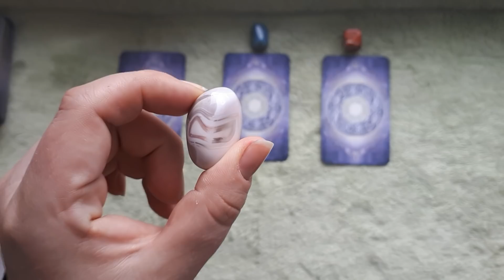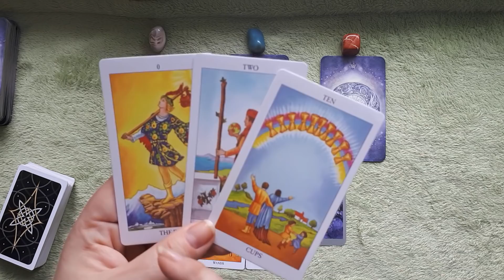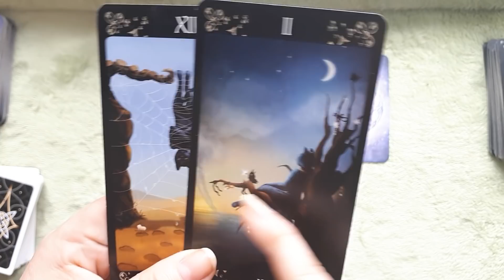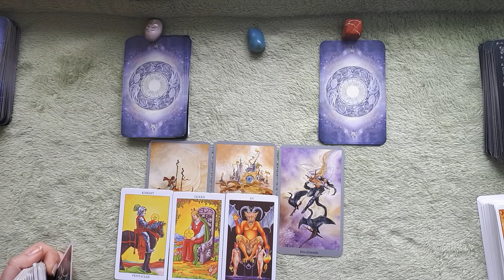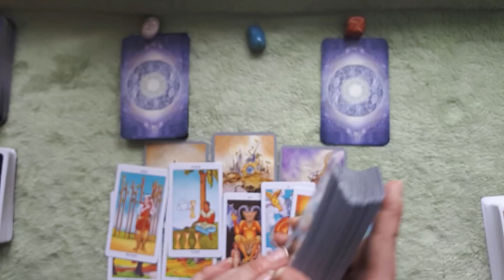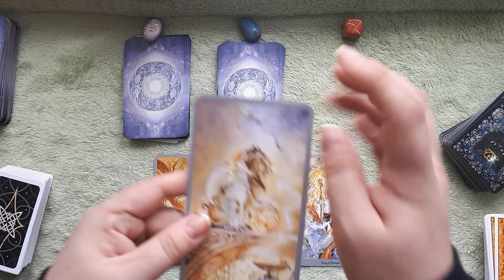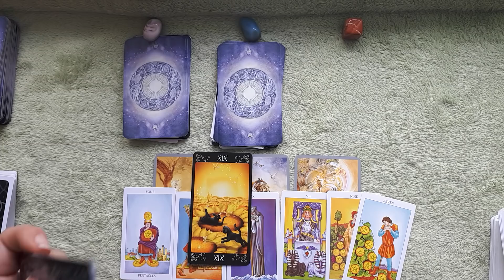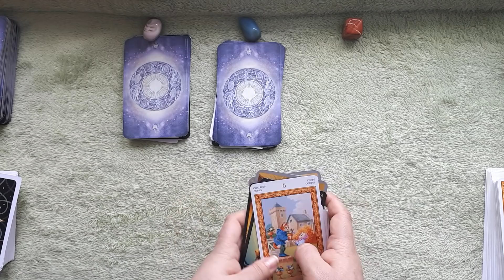WILL WE BE TOGETHER AND WHEN? |PICK A CARD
10 minutes reading: one question - 30 USD
30 MINUTES readings: two-three questions reading\detailed relationship or job analysis \near future forecast for the next 3 months’ time\ NEW LOVE - who is coming next to you for singles - 80 USD
45 minutes reading: SPIRITUAL GUIDANCE  – advice from spirit guides for those, who are on their journey of ascension (including your life purpose) \GET YOUR ABUNDANCE financial reading – learn what’s stopping you from making more money \ GET THE LOVE THAT YOU DESERVE – it will cover who is coming to you next plus what are your blocks in love are and how to attract more love (45 mins) – 115 USD
12 HOUSES SPREAD - a detailed analysis of all spheres of your life for a 1 year timeline. (1 hour) - 144 USD